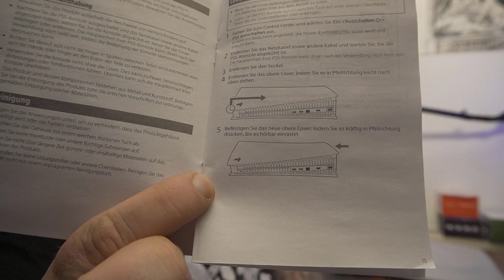PS5-Konsolen-Cover - Midnight Black | PS5 Weiss zu PS5 Schwarz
PS5-Konsolen-Cover Kaufen
Die einzigen von PlayStation hergestellten Konsolen-Cover für PS5, die so konzipiert sind, dass sie das Qualitätsniveau liefern, das du kennst und dem du vertraust
👍🖖🤟🛒 Mein Equipment 🛍️👍🖖🤟
Ihr habt Bock mit mir zu zocken oder zu texten? Kein Problem:
PSN: odin_ase
Steam: odin_ase